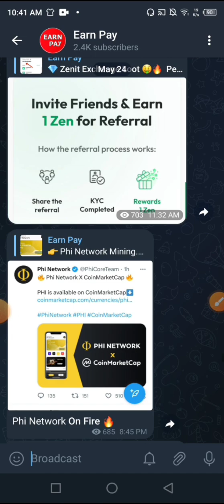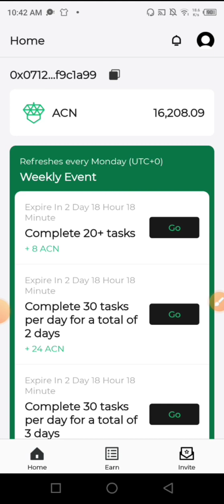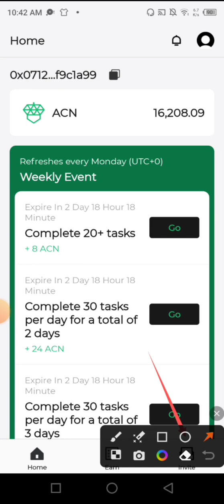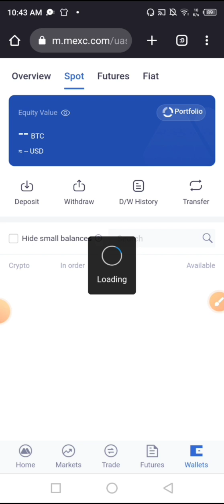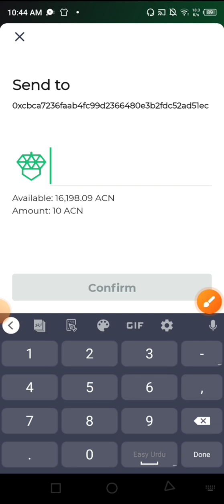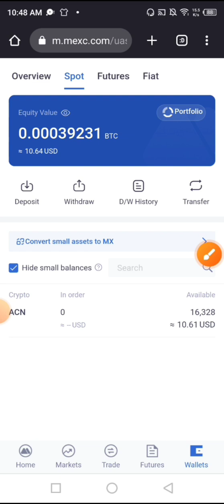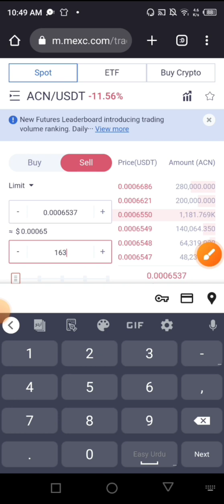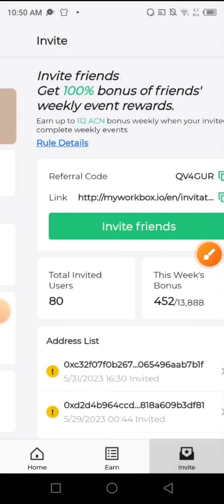Acorn Box Withdraw Proof || Acron Protocol Withdraw Proof || ACN Token Withdraw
👇Earn Money Online Fast👇

acorn box payment proof
acorn box withdrawal proof
acorn box
acorn box withdrawal
acorn box app
acorn box withdraw
acorn app withdraw proof
acorn box token withdraw proof
acorn box airdrop withdraw proof
acorn protocol
acorn acn token withdraw proof
acorn wallet acn token withdraw proof
how to withdraw money from acorns
acorn protocol airdrop
acorn protocol withdrawal
acn token withdraw
acorn box walle
acorn protocol
acorn protocol airdrop
acorn protocol withdrawal
acorn protocol update,acorn protocol tesnet
acorn protokol mainnet
acorn protocol update launch mexc global
acorn box
acorn box withdrawal
acn token withdraw
acorn protocol airdrop live withdraw